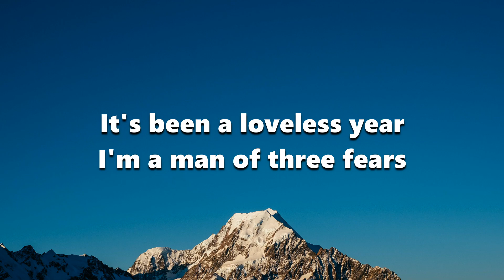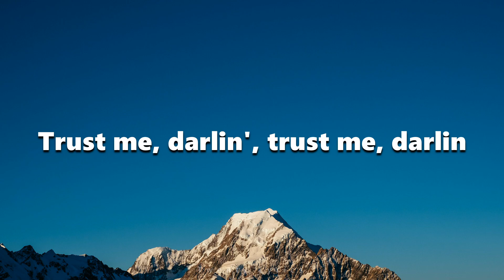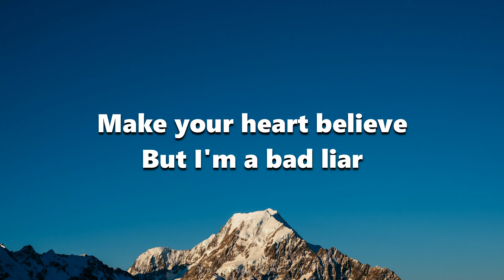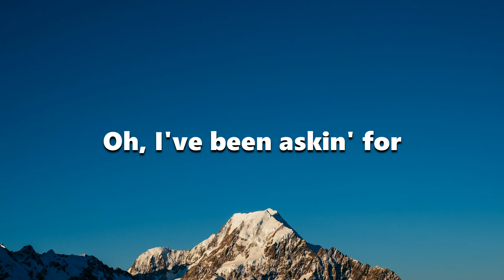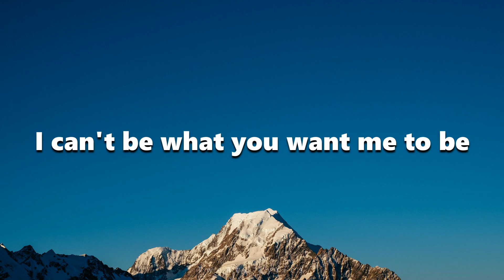Imagine Dragons - Bad Liar (lyrics)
It's been a loveless year, I'm a man of three fears

Perfect paradise tearing at the seams
I wish I could escape it, I don't wanna fake it
I wish I could erase it, make your heart believe

All my dreams never mean one thing
Oh, I've been askin' for problems
Problems, problems

Oh, I've been askin' for (trust me, darlin') for problems
Problems, problems

Believe me